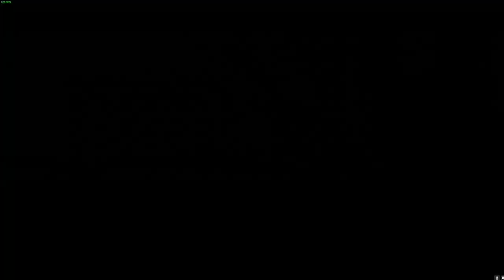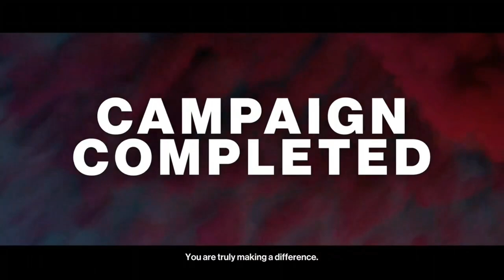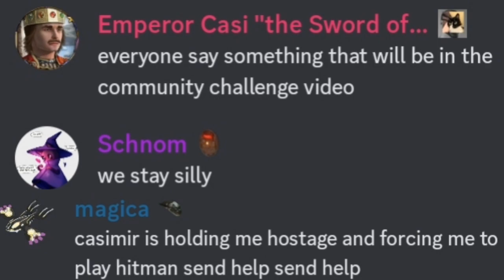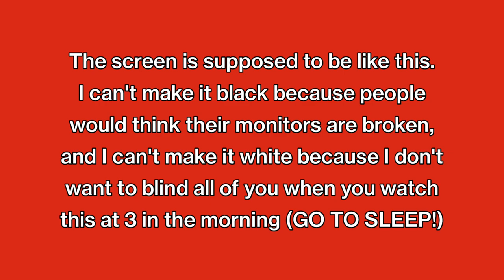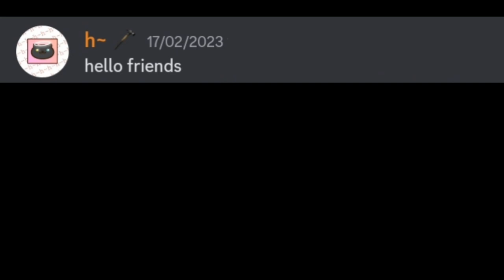We beat every Freelancer map IN 8 MINUTES... with rubber ducks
58 minutes of Community Challenge content? 58 minutes of Community Challenge content.